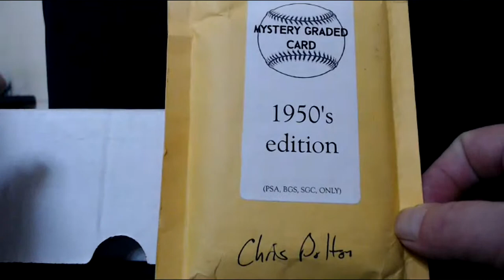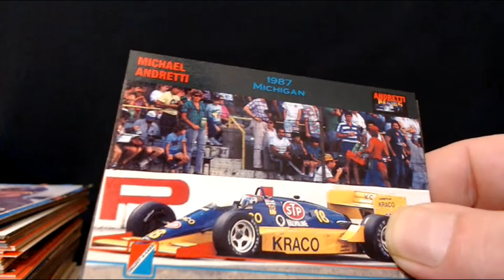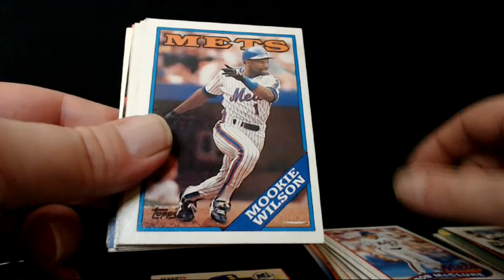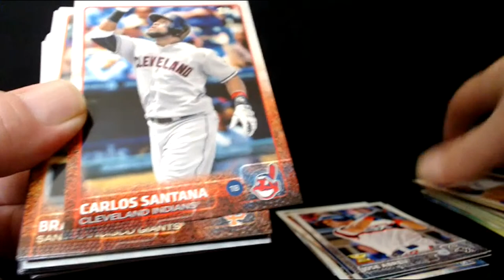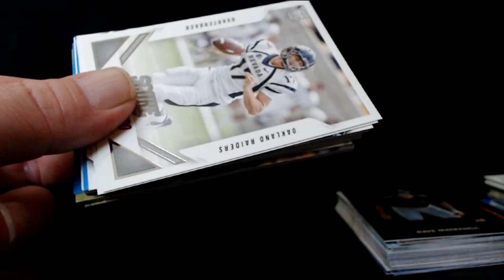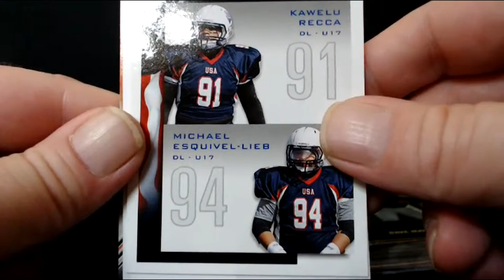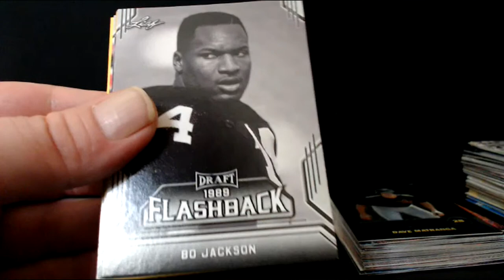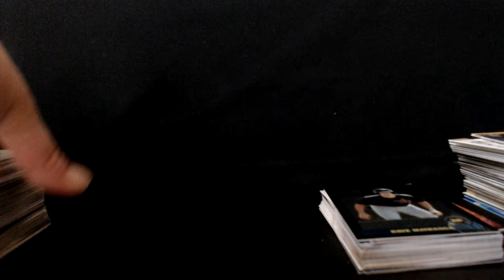Mail Time, Chat and Sorting Cards!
Late night hangout while I open mail and sort cards... good times!